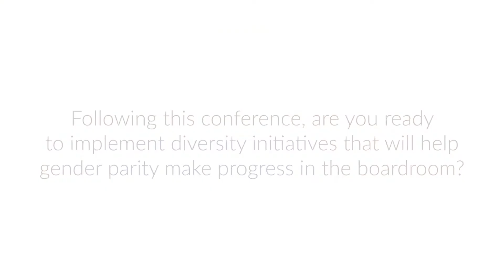Maryam Monsef, Minister of Status of Women in Canada, for the WICLI 2018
Maryam Monsef, Minister of Status of Women in Canada, for the "Women In Corporate Leadership Initiative" 2018 to promote gender equality on board.